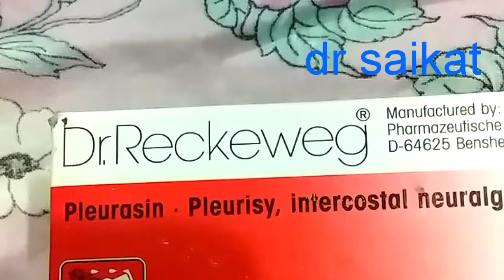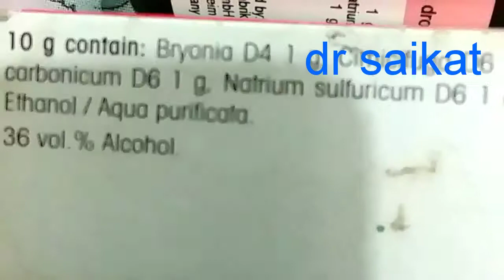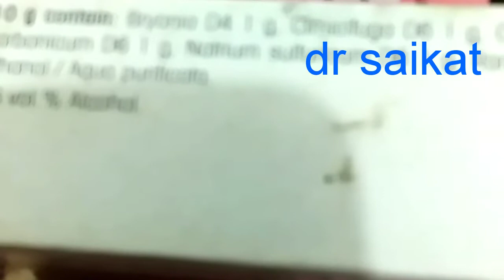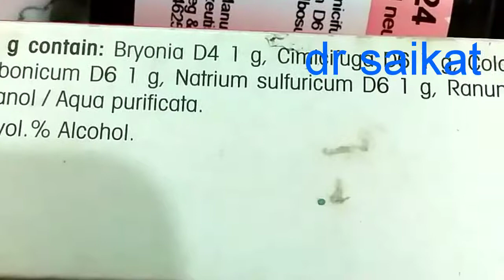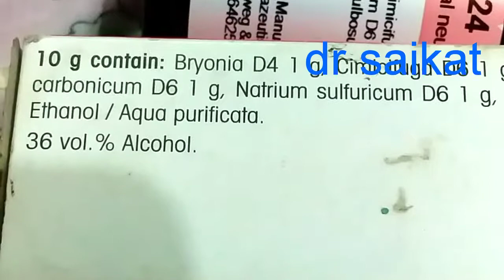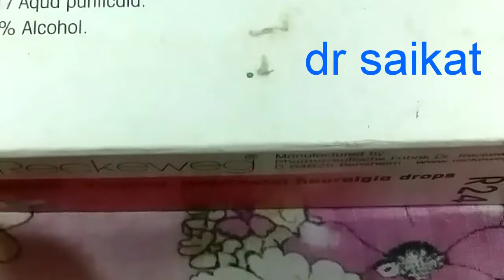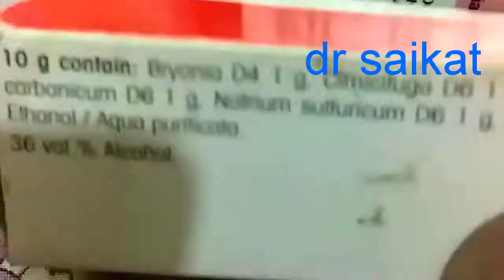RECKEWEG HOMEOPATHY DROPS NO- 24 FOR CHEST PAIN TREATMENT||(R-24 DROPS USES)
RECKEWEG HOMEOPATHY DROPS NO 24 FOR CHEST PAIN TREATMENT